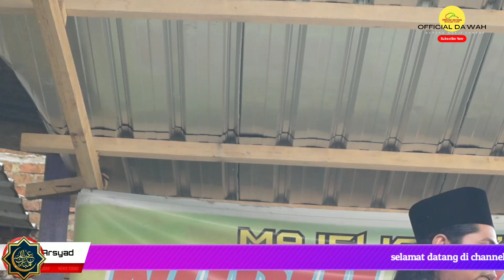sai² ndk demen maulid berarti ‼️ iblis laknat ‼️ berkah makanan maulid ‼️ugo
semoga bermanfaat dan bisa di amalkan oleh pendengar setia channel official da'wah Lombok
yuk ngaji bareng di channel official da'wah dan jangan lupa untuk selalu bersyukur atas segala nikmat yang telah Allah berikan kepada kita semua.
semoga video ini bermanfaat untuk anda yang selalu Istiqomah dalam mendengarkan tausiyah TGH ust Lombok.